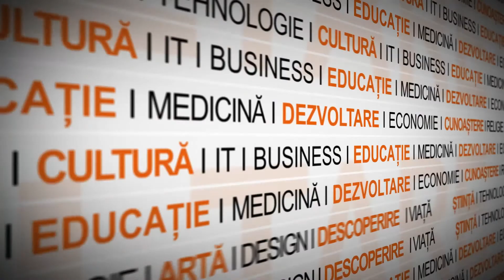M.B.A. - Istoricul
Legende şi mituri despre zborul la români, cu dl Valeriu Avram.